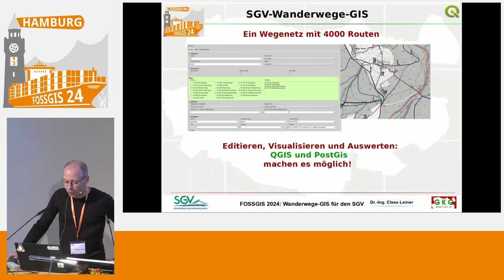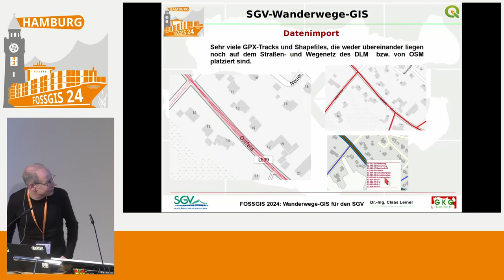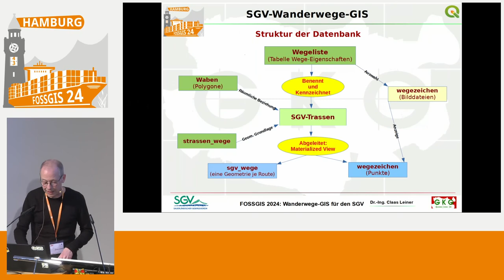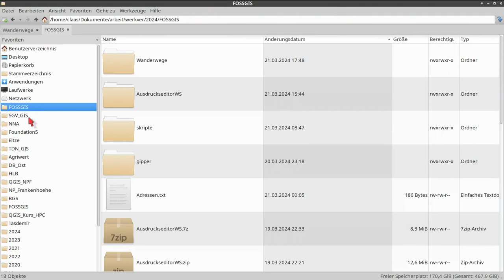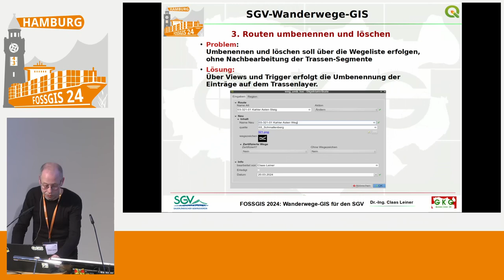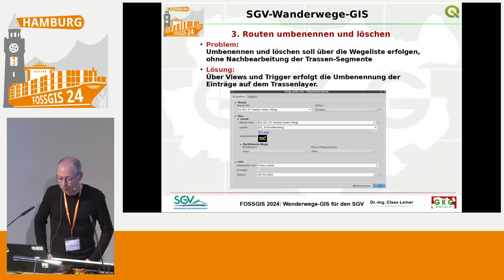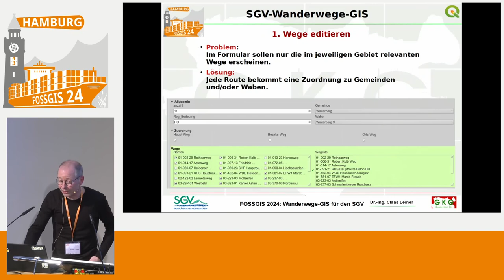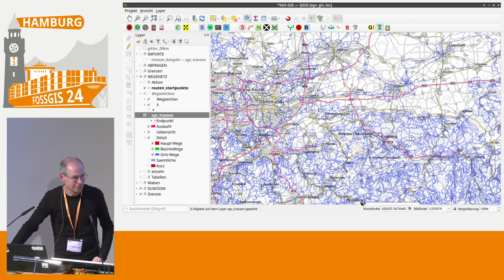FOSSGIS 2024 Ein WanderwegeGIS für den Sauerländischen Gebirgs - und Wanderverein.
Der Sauerländischen Gebirgs - und Wanderverein betreut ein Wegenetz mit über 4000 Routen in NRW.
Umgesetzt mit QGIS und PostGis, können Ehren- und Hauptamtliche jetzt gemeinsam auf den Datenbestand zugreifen, Wege editieren, umbennenn und als Tracks exportieren. Auf jedem Trassenabschnitt sind die Wegesysmbole der jeweiligen Routen zu sehen.   Über ein Python-Plugin  werden komplexe  Prozesse  einfach umsetzbar.

Der Sauerländischen Gebirgs - und Wanderverein betreut ein Wegenetz mit über 4000 Routen.
Umgesetzt mit QGIS und PostGis, können Ehren- und Hauptamtliche jetzt gemeinsam auf den Datenbestand zugreifen, Wege editieren, umbennenn, als Tracks exportieren sowie verschiedene Auswertungen und Kartenexporte umsetzen. Auf jedem Trassenabschnitt sind die Wegesysmbole der jeweiligen Routen zu sehen.   Über ein Python-Plugin  werden komplexe  Prozesse  einfach umsetzbar.

Berichtet wird über den  Projektaufbau und die Schwierigkeiten, aus tausenden von wirren GPX-Tracks ein gut wartbares Netz zu bauen,  in dem  die unterschiedlichen Routen auf einer Trassengeometrie attributiert sind.  Eine  Anforderung war, dass Routen mit wenigen Klicks neu angelegt und umbenannt werden können. Bei der Routen-Anlage wird ein grobes Polygon erstellt, um das Gebiet zu definieren, durch welches die Route verläuft. Nur in dem so deffinierten Gebiet, erscheint die jeweilige Route in der QGIS-Eingabemaske und kann Trassenabschnitten zugeordnet werden. Gespeichert wird die Routenzuordnung der Trassensegmente in einem Array. Die Wegezeichen werden als Punktlayer über ein Materalized View umgesetzt.
Immer wieder mussten komplexe Abläufe, die über PostGis-SQL und die QGIS-Processing verwirklicht werden, für die einfache Anwendung in ein Plugin integriert werden.

Claas Leiner